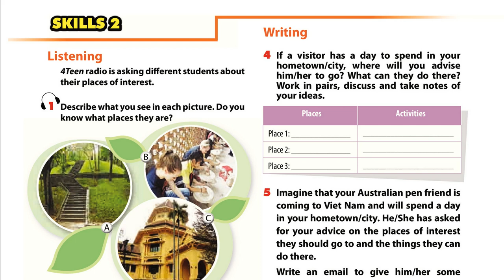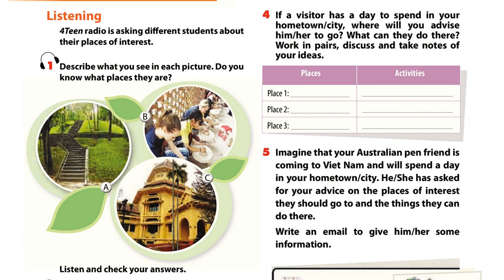Luyện Nghe TIếng Anh Lớp 9 Unit 1 Skills 2, Listening, 1 Describe what you see in each picturel